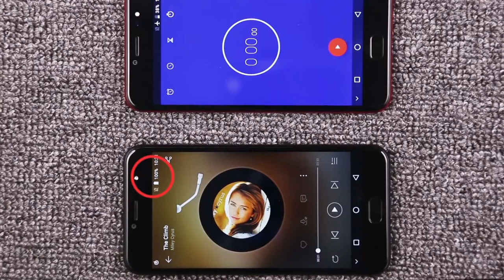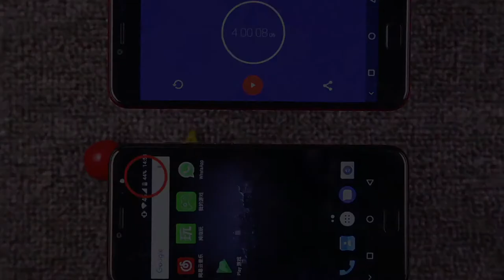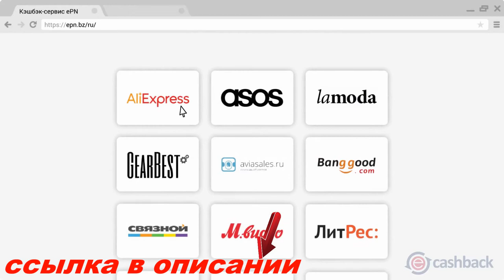Ulefone T1 с батареей на 3680mAh gadget x